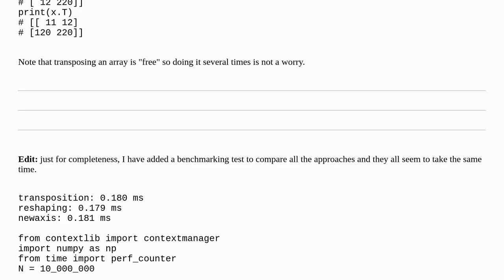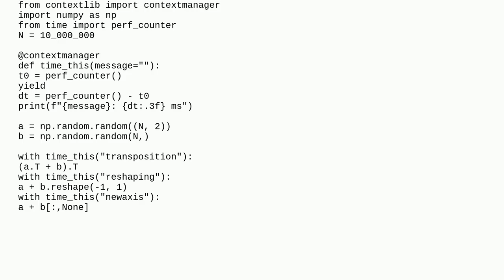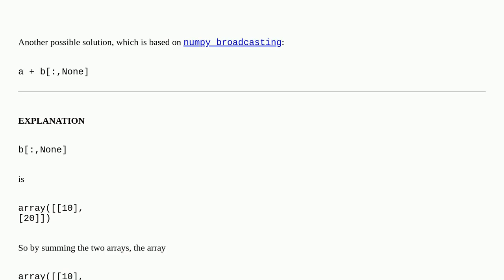Sum rows of 2D array with elements of 1D array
A special thanks goes out to the community

  numpy python numpy-ndarray